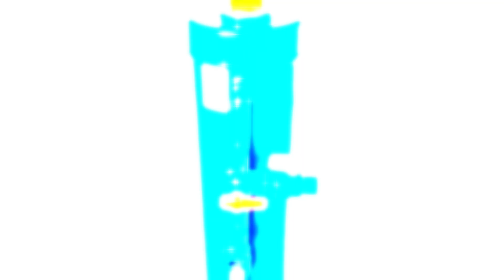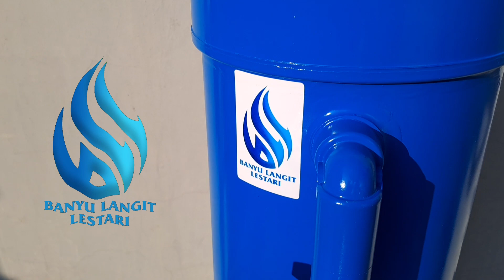REVIEW...!!! Filter air dari pipa paralon 8 inch dan berapa kebutuhan media filternya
Dalam video ini saya akan menjelaskan secara singkat filter air dari pipa paralon atau pipa pvc diamater 8 inch berikut media filter yang digunakan dan berapa kebutuhan media filternya. Semoga bermanfaat

Video lainnya;
- Pemasangan filter air dari pipa pvc ukuran 6 inch di Balikpapan, Kalimantan Timur👇👇👇